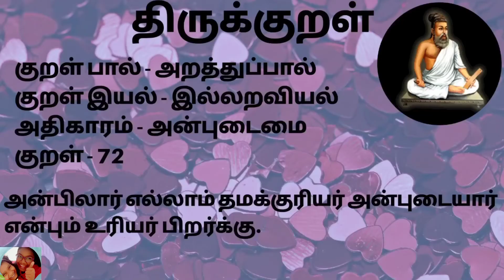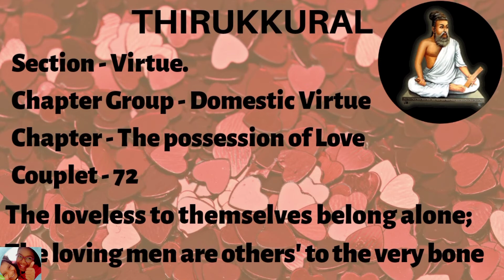திருக்குறள் 72 | அன்பிலார் எல்லாம் | அதிகாரம் 8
Thirukkural 72 explanation for kids in Tamil and english. Easy way to know the meaning of each thirukkural.